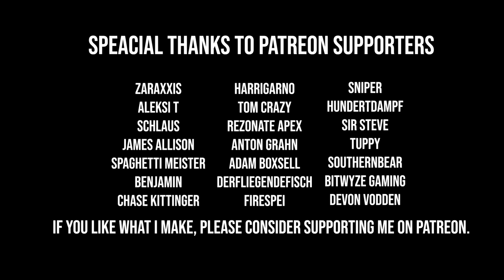How to Kill a Maus? (War Thunder)